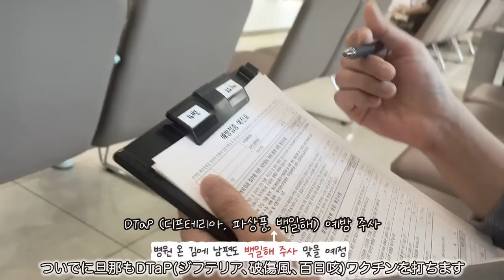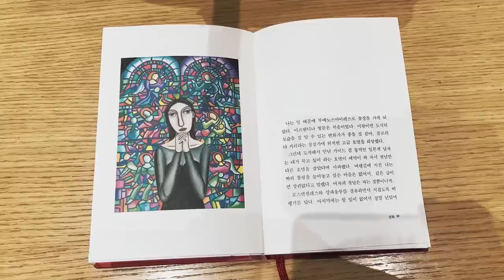(임신36주)어쩌면 빨리 낳을 수도..?👶🏻하루 3천 칼로리 먹는 임신후기, +12kg 폭주하는 식욕🍝🥐🍣｜VLOG